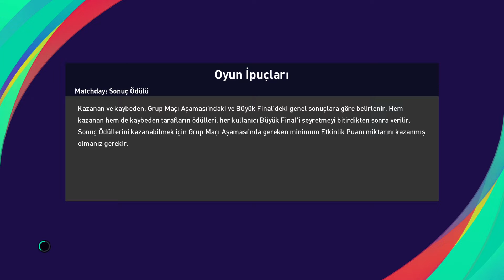PES 2021'de gol yağmuruna devam ediyoruz. Rakibe kolu bıraktırdık!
Rakip kolu bırakmak zorunda kaldı.